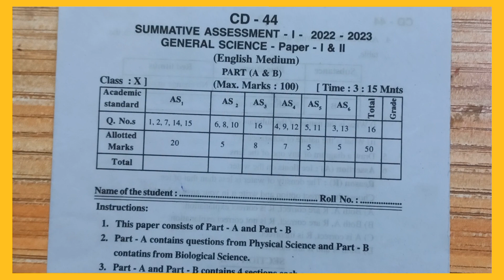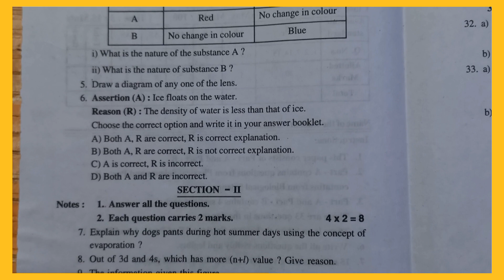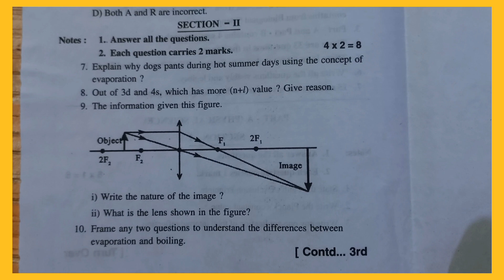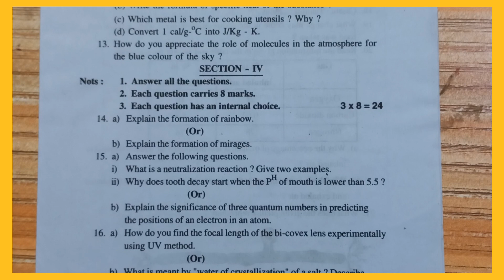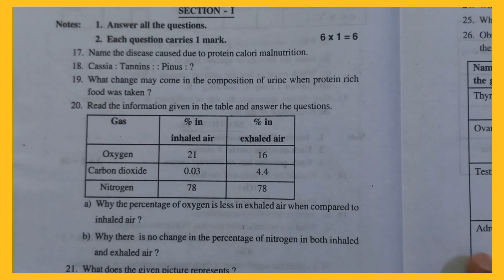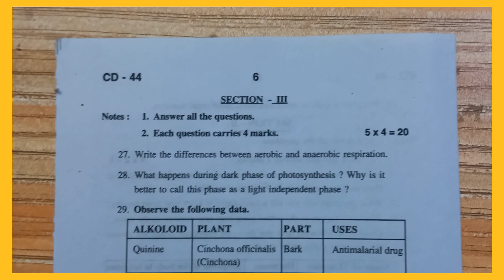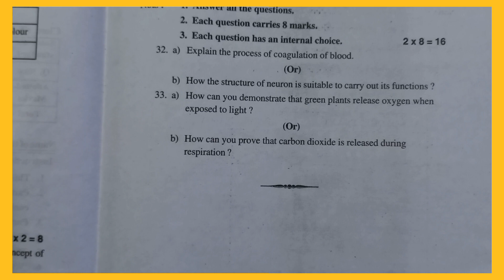SUMMATIVE ASSESSMENT 1 QUESTION PAPER PHYSICAL SCIENCE BIOLOGY 10TH CLASS SA1